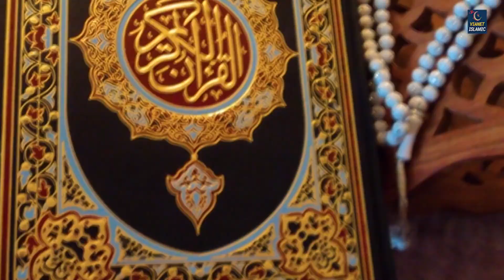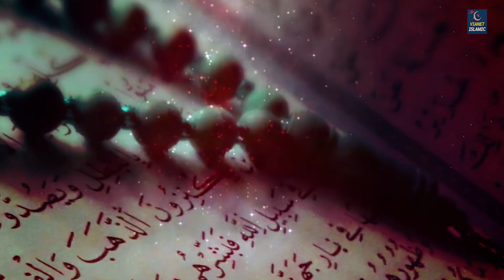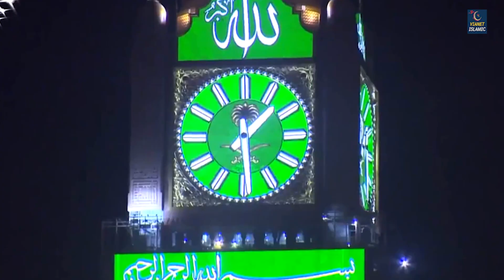Rasool E Pak Ki Qawwaliyan | मदीना शरीफ की शनदार क़व्वालियाँ | Pyare Nabi | Islamic Qawwali 2022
JKB - 564